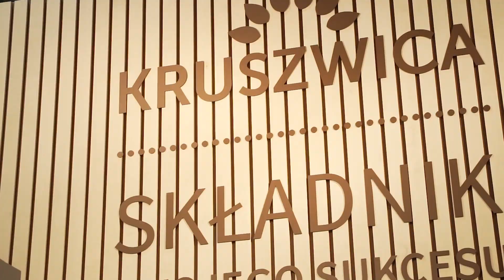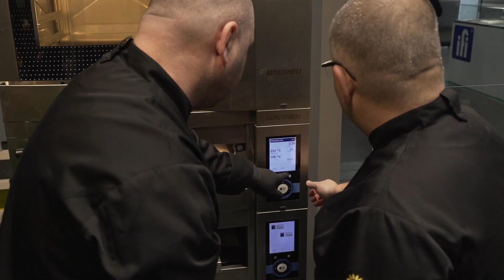Bunge Polska (dawn. Kruszwica) na Expo Sweet 2022 - relacja z targów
Za nami jedno z najważniejszych wydarzeń w polskim kalendarzu cukierniczym. Po rocznej przerwie znów mogliśmy spotkać się na Targach Expo Sweet!
Zachęcamy do obejrzenia najciekawszych migawek z tego inspirującego wydarzenia.